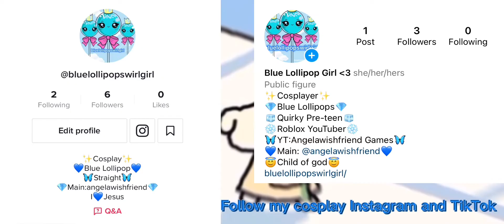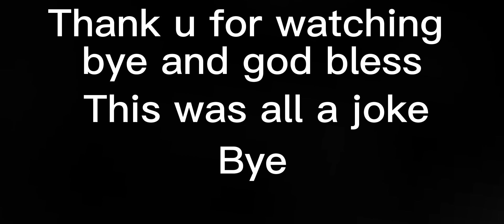If I was Judge Judy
Hey Short Dogs! Happy Father’s Day! This video is a joke is meant to be a comedy, the part part of the if I was series is linked in the desc! Ok that’s it byeee!